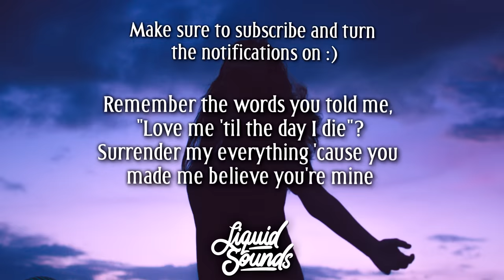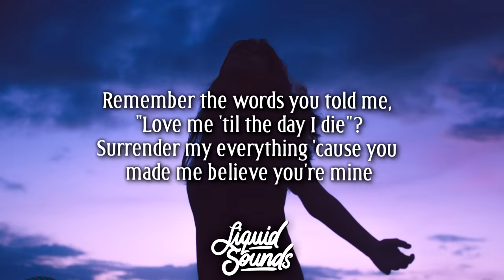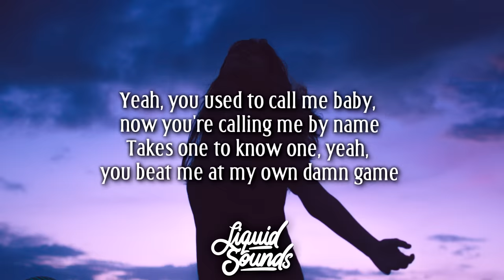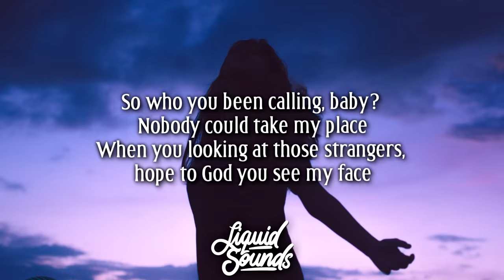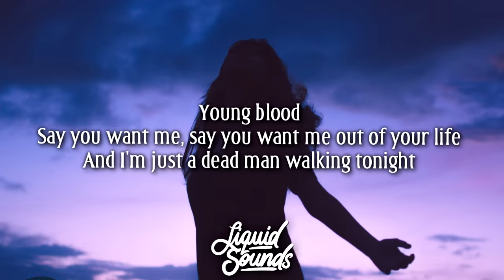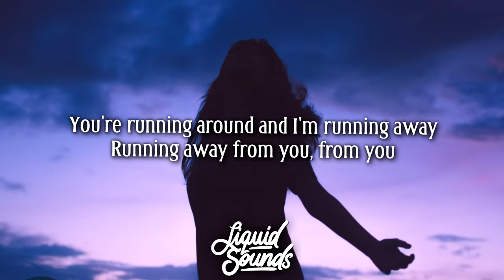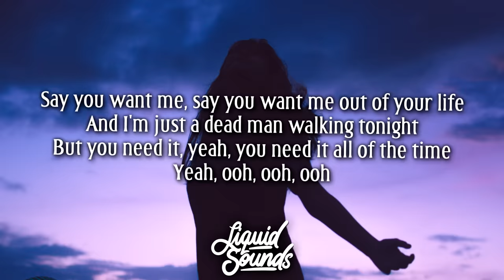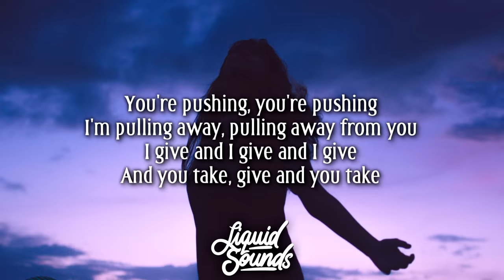5 Seconds Of Summer - Youngblood (Lyrics / Lyric Video)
5 Seconds Of Summer - Youngblood (Lyrics / Lyric Video)

Play '5 Seconds Of Summer - Youngblood (Lyrics / Lyric Video)' on Apple Music

- On Screen -

🎨 Artwork used in '5 Seconds Of Summer - Youngblood (Lyrics / Lyric Video)'

▶️ Play & Share 5 Seconds Of Summer - Youngblood (Lyrics / Lyric Video)